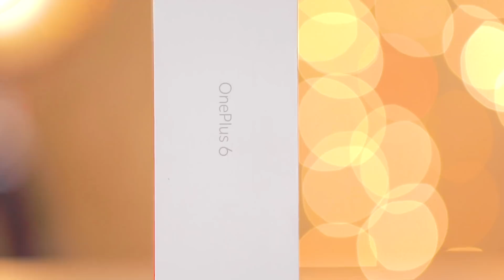OnePlus 6 Unboxing feat. Zakir Khan (Tips On How To Be An Unboxer)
Share your unboxing videos with us and win OnePlus swag kits!

An Amazon exclusive-